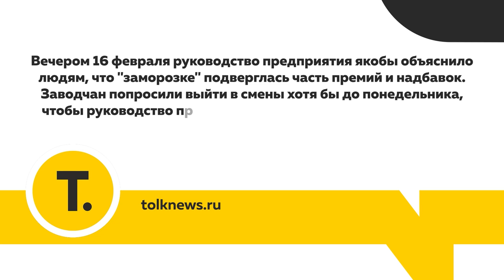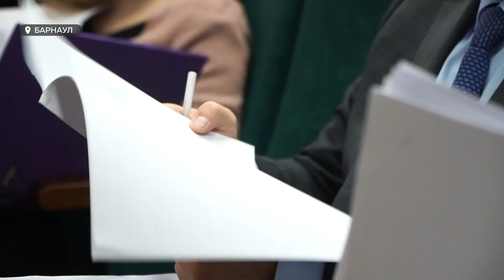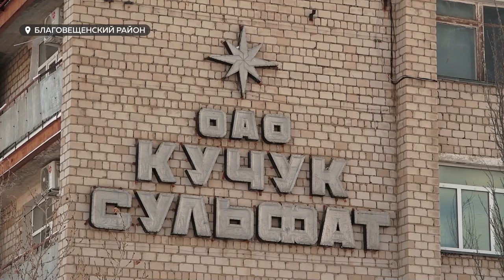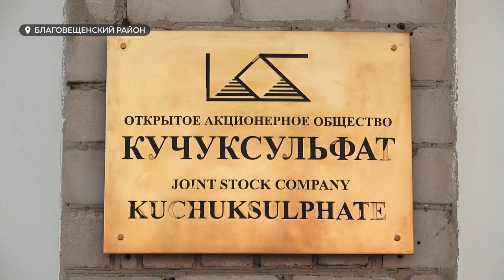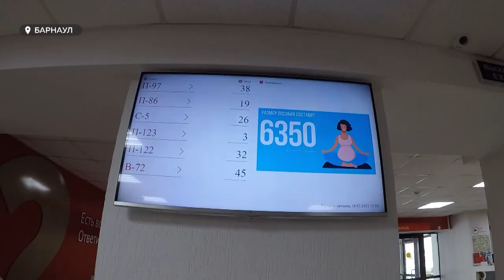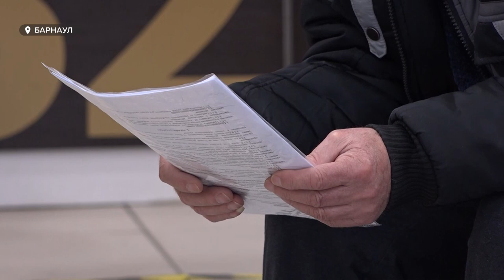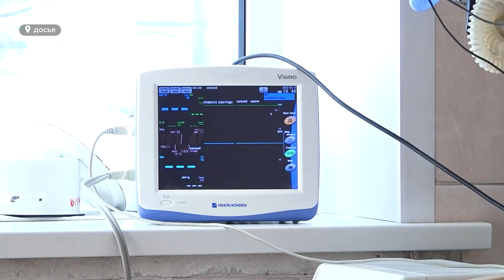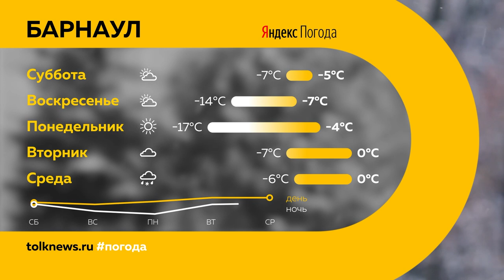«День с Толком». 18.02.2022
Смотрите в выпуске:
- Забастовка на шинном. Прокуратура Алтайского края заинтересовалась одним из крупнейших заводов в Барнауле
- Не стеснялись в выражениях. Очередное заседание по громкому делу о деприватизации «Кучуксульфата»
- Цены поднимутся, бюджетных мест станет больше. Что ждать от приёмной кампании в вузах края?

00:00 Анонс
00:45 Изменения в закон о бюджете
01:28 Барнаульский шинный завод
03:39 Реконструкция лыжного комплекса «Белочка»
04:05 Заседание по делу «Кучуксульфата»
09:10 Многофункциональный центр
11:34 Партия «Справедливая Россия-за правду» предлагает прекратить деятельность МФО
12:56 Меры защиты от коронавируса
15:25 Ведущие вузы региона увеличат количество бюджетных мест
18:31 В этом году ансамблю «Фантазия» 50 лет
19:33 Прогноз погоды